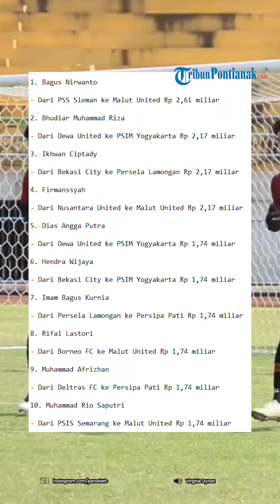Bursa Transfer Liga 2 2023/2024 10 Daftar Pemain Termahal di, Malut United dan PSIM Yogyakarta Gacor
Bursa transfer Liga 2 2023/2024 yang berganti nama menjadi Liga Nusantara juga memiliki pemain dengan nilai pasar lumayan tinggi.

Dihimpun dari berbagai sumber, ada empat pemain yang harganya mencapai Rp 2 miliar lebih.

di video ini akan disajikan top 10 daftar pemain mahal sementara yang akan berlaga di Liga 2 2023/2024.

Dari 10 pemain itu, Malut United FC dan PSIM Yogyakarta mendominasi.

Dimana Malut United FC belanja empat pemain dengan nilai transfer mencapai Rp 8 miliar.

Sedangkan PSIM Yogyakarta belanja tiga pemain dengan nilai transfer mencapai hampir Rp 6 miliar.

Lalu tiga pemain lagi hasil belanja Persepa Pati dua pemain, dan Persela Lamongan satu pemain.

Paling mengejutkan adalah pendatang baru di Liga 2 yakni Malut United yang baru saja terbentuk.

Klub asal Maluku Utara ini awalnya bernama Putra Delta Sidoarjo yang dijual oleh pemiliknya.

Oleh bos tambang di Maluku Utara, kemudian mengambil alih pada awal 2023 lalu dan berubah menjadi Malut United FC.

Jelang Liga 2 2023/2024 yang akan bergulir pada 3 September nanti.

Persaingan peserta lain untuk mendatangkan pemain mahal juga masih berpeluang.

Kita nantikan saja apakah akan ada lagi pemain mahal yang akan meramaikan kasta kedua sepakbola Indonesia ini

Berikut adalah 10 pemain mahal di Liga 2 2023/2024 dikutip dari Instagram kacamataliga2